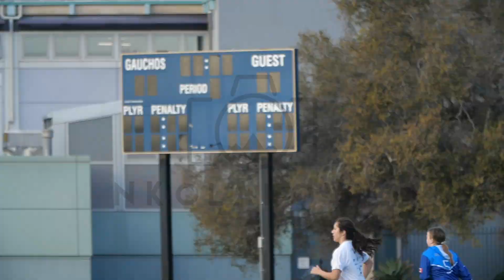Santa Barbara Invite 2023 Highlights Extras - NKolakovic Extras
Welcome to NKolakovic Extras! This channel is for uploading the full unedited tournament footage for people to enjoy and purchase if they choose!